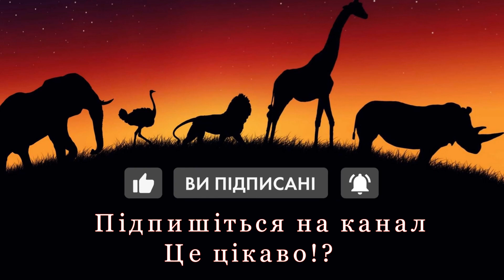Калина - національний символ України, гарний медонос і рослина з чудовими лікувальними властивостями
Калина - це деревна квіткова рослина, що є сімейством Адоксові. Латинську назву роду - Viburnum - згідно з однією з версій пов'язують з дієсловом "viere", що означає "в'язати", "плести". Таким чином, походження слова обумовлено одним із безпосередніх використань калини: з молодих гілок чагарнику в'язали кошики. Перші згадки про лікувальне використання калини та рецепти народних зіль на її основі зустрічаються у травниках 16-го століття. Кора рослини застосовувалася як заспокійливий та протизапальний засіб при судомах, істеричних нападах, порушеннях сну, при простудних захворюваннях та задусі. Відвар кореня використовували при золотусі у дітей.

У рецептах народної та офіційної медицини використовується кора калини, квіти та плоди. Квітки та кору застосовують у настоях та відварах, як для внутрішнього, так і для зовнішнього застосування. Плоди найчастіше вживають у свіжому вигляді, у перетертому стані, з додаванням меду чи цукру. Сік плодів калини варять із цукром, готують сиропи та киселі. У свіжому вигляді сік калини використовують зовні для лікування шкірних захворювань. Калина входить до складу вітамінного чаю.